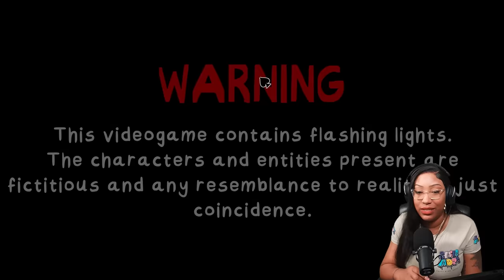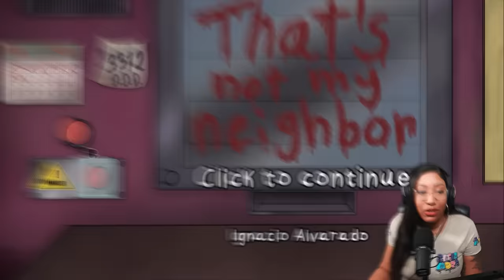I'm Letting All The FREAKS In! - That's Not My Neighbor